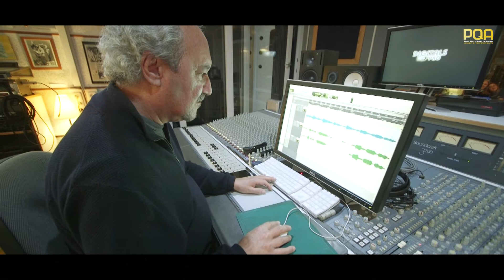Man In The Mirror - PQA Mallorca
A Live Lounge and Studio Experience for PQA Mallorca`s Red Group